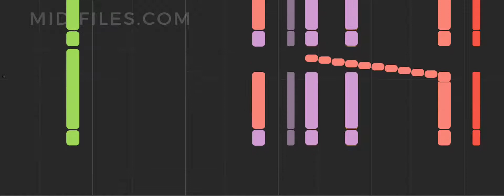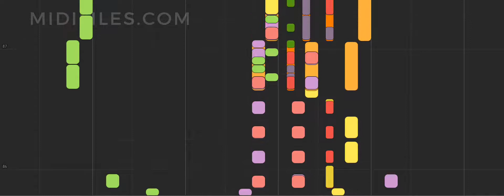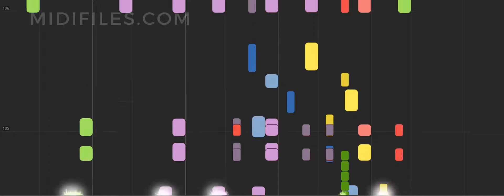🎼 PRO. MIDI FILE : Wat wör et Dreijesteen / Kölner Dreigestirn